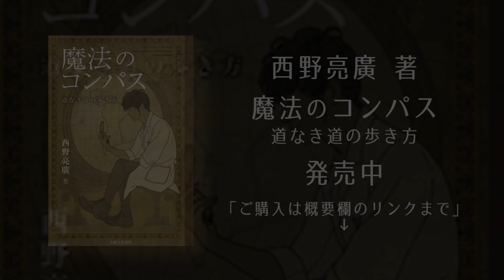キンタマって言っちゃった